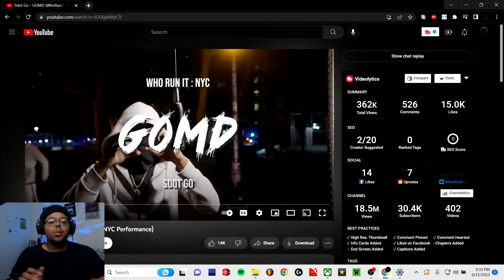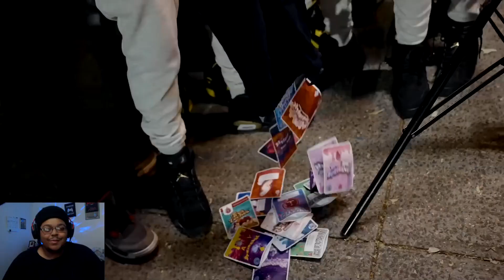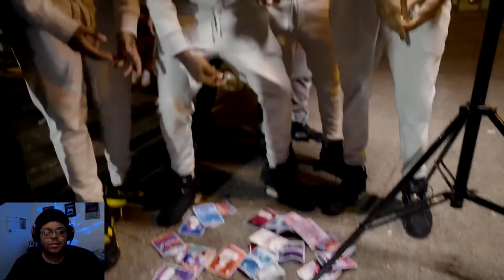Sdot Go - GOMD (WhoRunItNYC) Performance REACTION